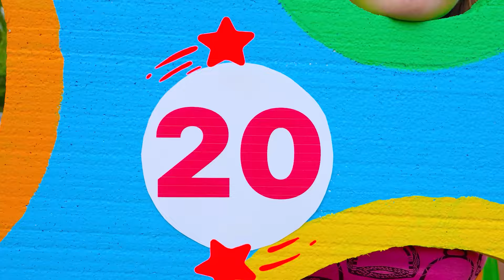व्लाद और निकी - रंगीन नूडल्स और चार रंगों वाले पानी के गुब्बारे चैलेंज के बारे में बच्चों की कहानी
00:00 व्लाद और माँ एक ही रंग के नूडल्स चाहते हैं
03:25 चार रंगों वाले पानी के गुब्बारे चैलेंज